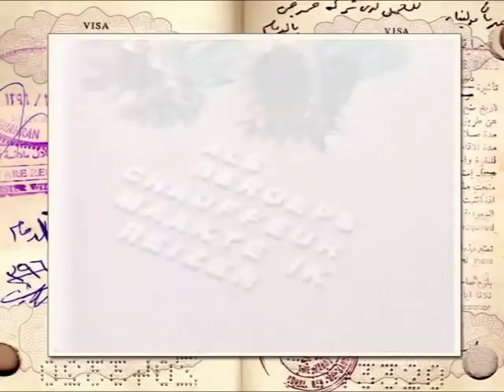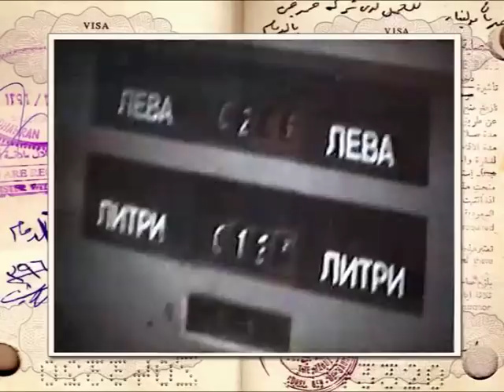Scania 110 S-U-P-E-R 1973 - DeWilde Transport Holland to Persian Gulf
for Herman Ludwig Rotterdam Scania 110 - Volvo F88 - MAN - Berliet 20min
Nederland Midden-Oosten Chauffeur